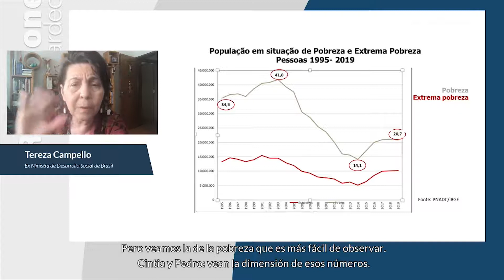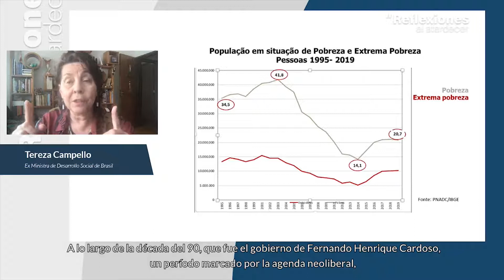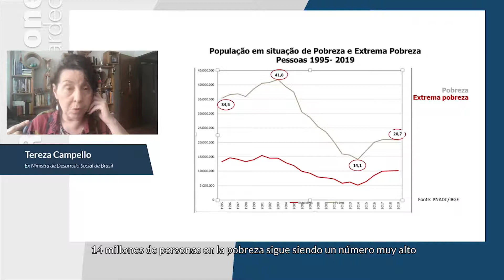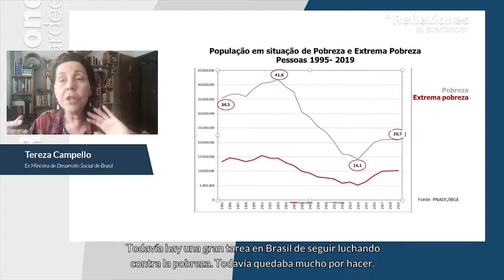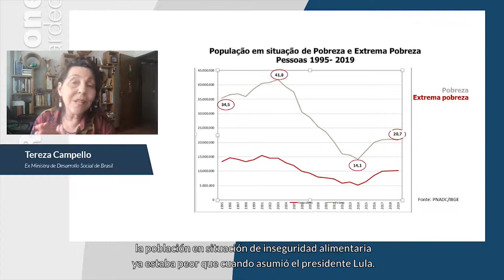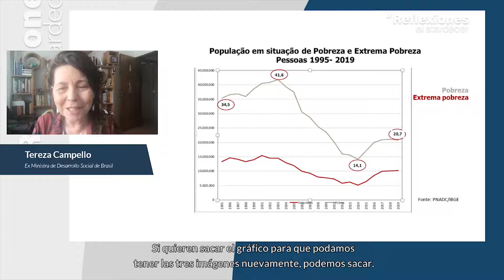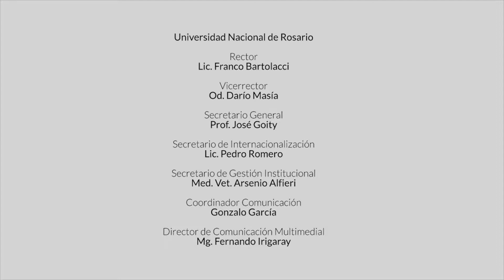Reflexiones al atardecer | El escenario global post-pandemia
Este jueves 3 de diciembre a las 19 hs. (Arg, UTC-3), dialogamos con Tereza Campello. Seguilo por acá.